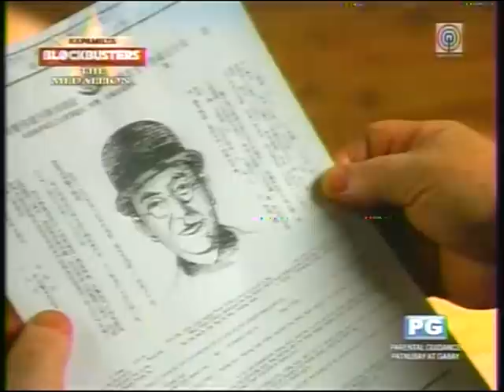The Medallion (Tagalog) 2/8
Movie dubbed in Tagalog